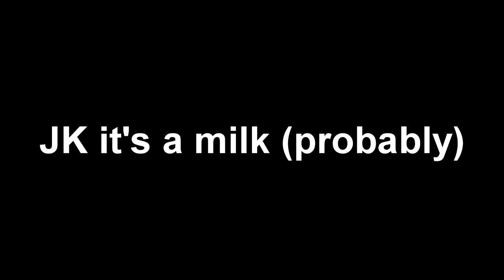Kingdom Cum (Blender Simulation)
Was doing some Blender thing lately and yeah, Really weird thoughts -cum- came to me.